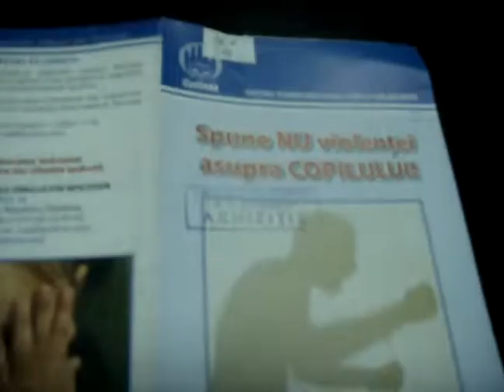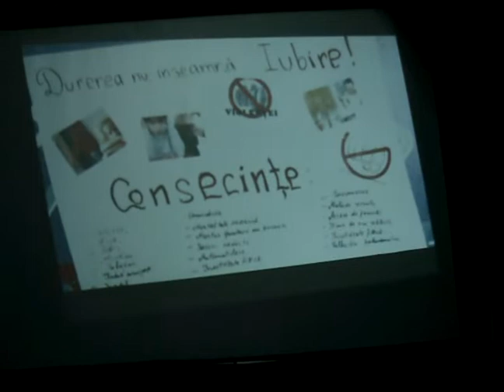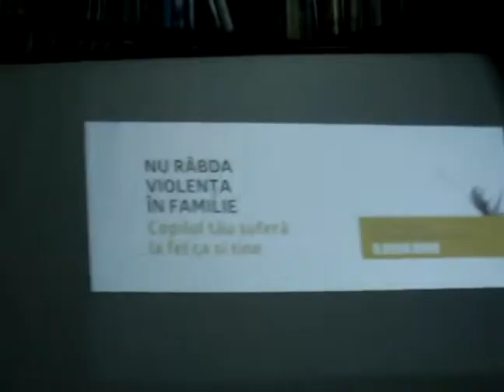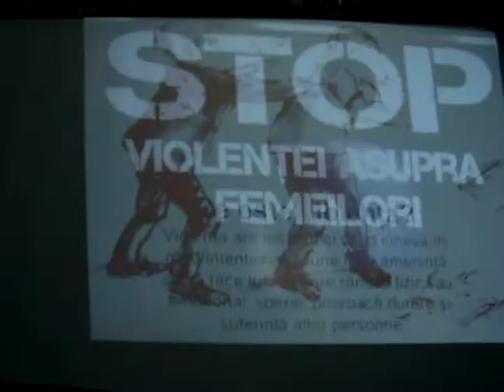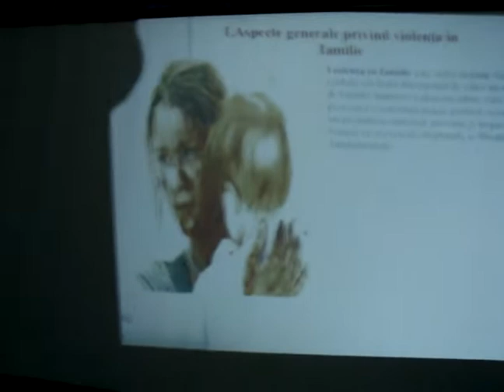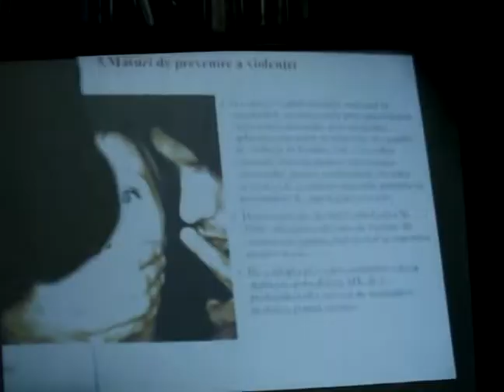Violenta in Familie (1): cu Erica Zucec si Ana Albu la BM Hasdeu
Violenta in Familie in cadrul Clubului BibliotecaParfumata cu Erica Zucec, Manager Retea Femeilor pentru Democratie, si Ana Albu - ex-judecator, avocata, la Biblioteca Centrala a BM B. P. Hasdeu (Republica Moldova)